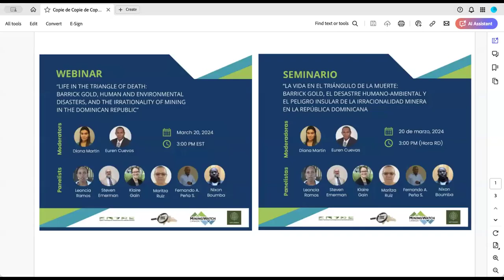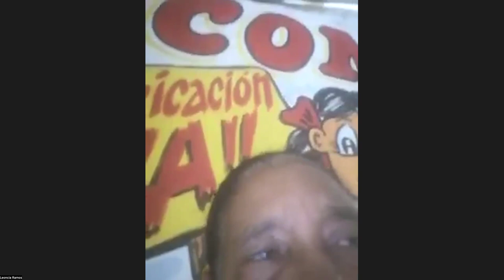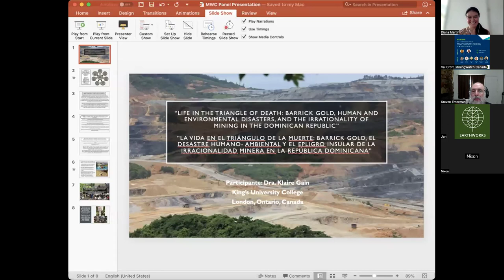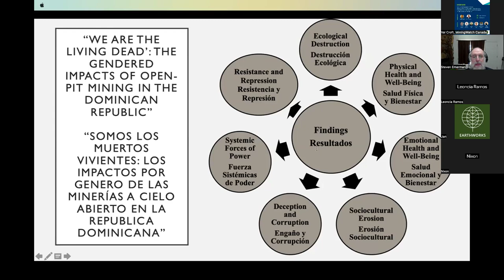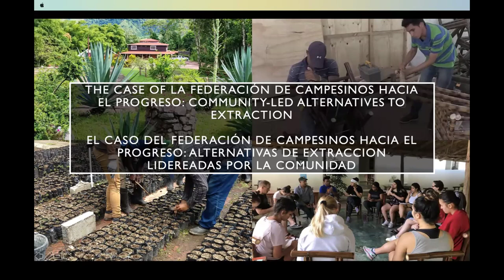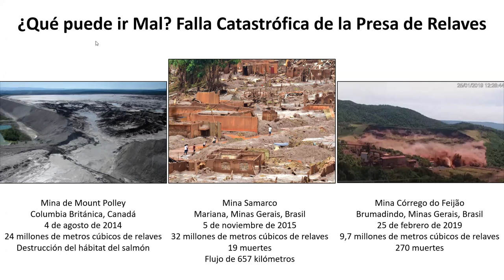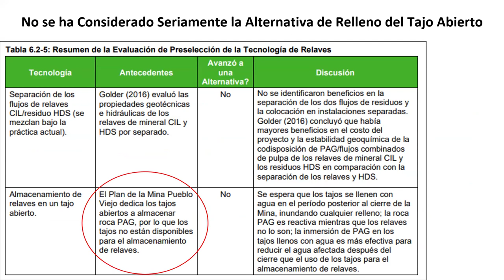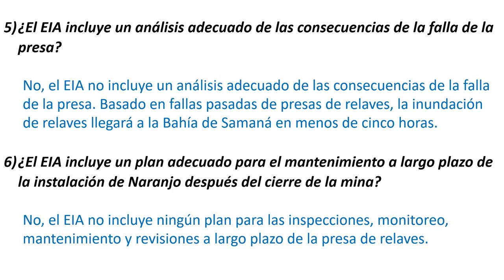Recording | Life in the Triangle of Death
"Life in the triangle of death: Barrick Gold, human and environmental disasters, and the irrationality of mining in the Dominican Republic"

Metallic mining exploitation in the Dominican Republic is located in the heart of the country, in the provinces of La Vega, Monseñor Nouel and Sánchez Ramírez, which is also the centre for water sources and biodiversity. An area where life could thrive is turning into a ‘triangle of death'. Extractivism has had a significant negative social and environmental footprint in the region causing irreversible environmental damage to the environment as well dispossession of local communities.

This is the recording of an exchange with local community members, civil society representatives and experts as they address the impacts of Barrick Gold’s Pueblo Viejo mine and share their concerns about the massive proposed expansion.

This exchange was organized by the National Space for Transparency in the Extractive Industry - ENTRE, the Dominican Observatory of Public Policy - UASD, MiningWatch Canada, and Earthworks. This was a bilingual webinar, with simultaneous interpretation available on Zoom.

PANELISTS:
- Leoncia Ramos, Comité Nuevo Renacer
- Dr. Klaire Gain, Assistant Professor in Social Justice and Peace Studies at King's University College
- Dr. Steven H. Emerman, Malach Consulting
- Maritza Ruiz,  researcher at the Dominican Observatory of Public Policy (ODPP) of the Autonomous University of Santo Domingo (UASD)
- Nixon Boumba, social justice activist from Haiti
- Fernando Peña is the Coordinator the Dominican Observatory of Public Policy at the UASD

Moderated by Euren Cuevas and Diana Martin.